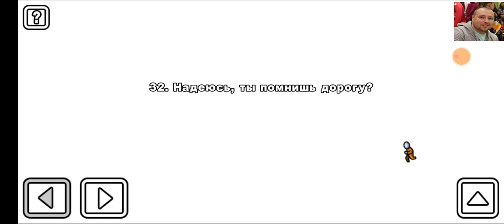Стикмен 1 ЧАСТЬ . One LEVEL (31-39 уровни). Побег из ТЮРЬМЫ. Энциклопедия игр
31, 32, 33, 34, 35, 36, 37, 38, 39 level
КАК пройти уровень 31, 32, 33, 34, 35, 36, 37, 38, 39  Прохождение
📌Плейлисты с играми:
One Level Стикмен побег из тюрьмы – забавная головоломка с легендарным Стикменом, который в этот раз оказался в тюрьме, и именно вы должны его спасти.